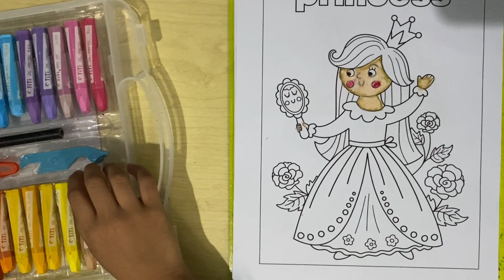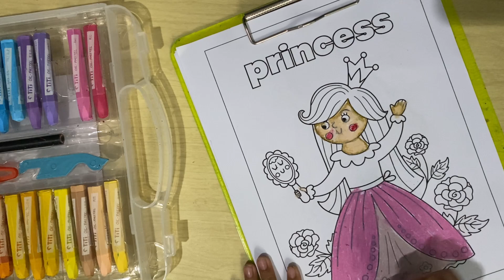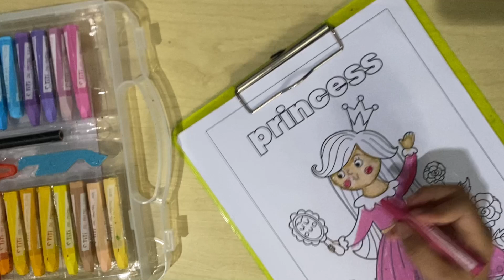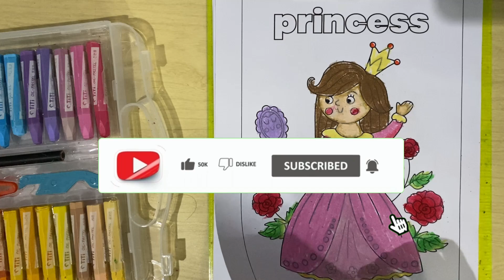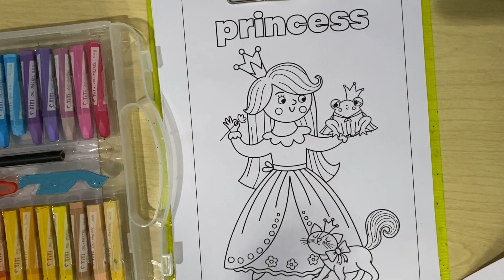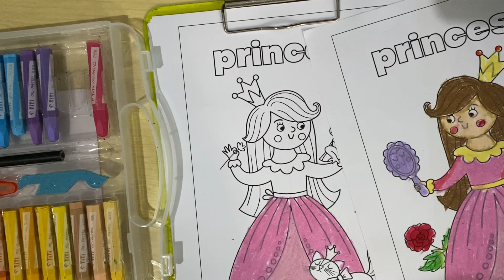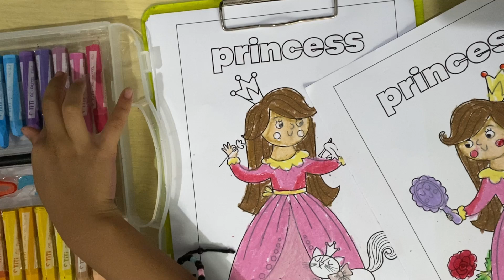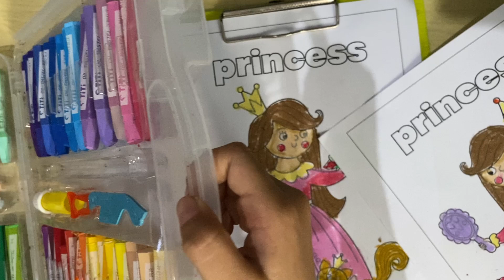MEWARNAI DUA PUTRI CANTIK DENGAN GAUN PINK 🎨✨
Hai teman-teman! Kali ini Ceritanya Kaysha lagi seru-seruan mewarnai dua putri cantik dengan gaun warna pink yang super elegan! 🎀✨ Yuk, tonton video ini sampai selesai dan lihat hasil mewarnai Kaysha yang keren banget!

Happy shopping, dadahhhh! 🎨💖